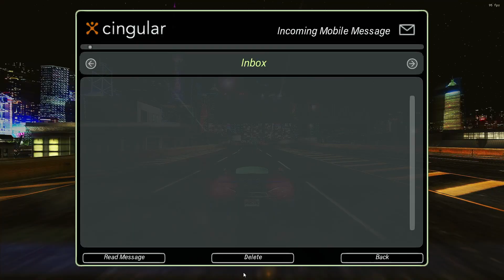Need For Speed: Underground 2 | Remastered MODZONE | #24